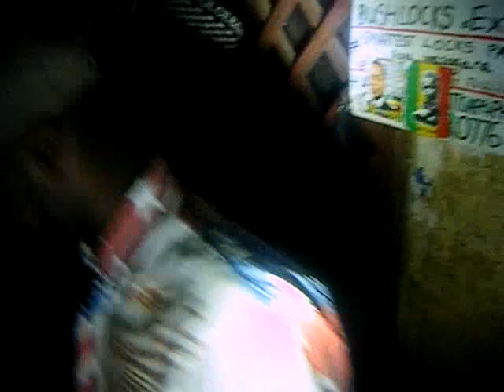BEST Dancehall freestyle in Zimbabwe HOT Deejay Yotty Bie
Introducing    YOTTY BIE underground talented ZimDancehall chanter uyu mfana wakaipa .Shot taken manheru(evening) with bluetooth speaker taking the street hustlers by surprise new takent rising